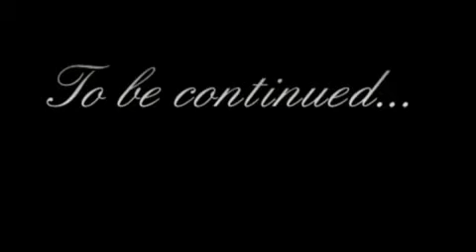Please be nice to me-Kim Hyun Joong MV